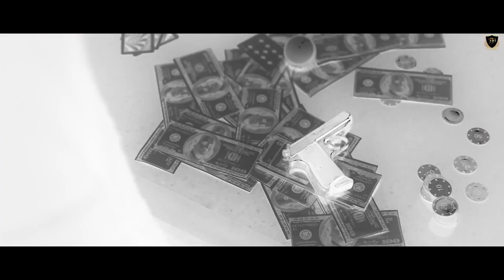Wanted (Full Video) | Karan Aujla | J Statik | Latest Punjabi Songs 2023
Song - Chase (Audio Lyrical)
Singer / Lyrics - Karan Aujla